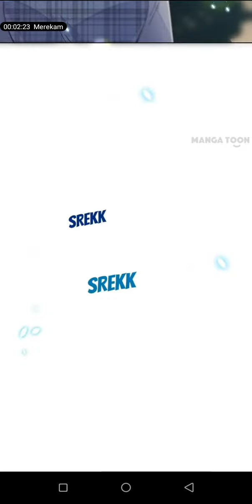TROUBLE WITH THE PRESIDENT RETURN OF THE PRINCESS EPISODE 233// KOMIK KSIA